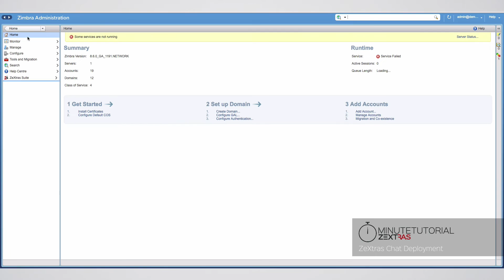ZeXtras Suite for Zimbra: One Minute Tutorials ep.4 - ZeXtras Chat Deployment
The ZeXtras Chat Zimlet is the client component of ZeXtras Chat, which provides a fully fledged Instant Messaging and Videochat solution to your Zimbra users.